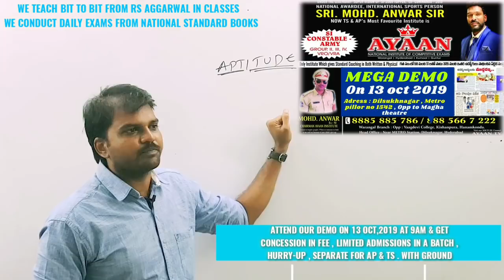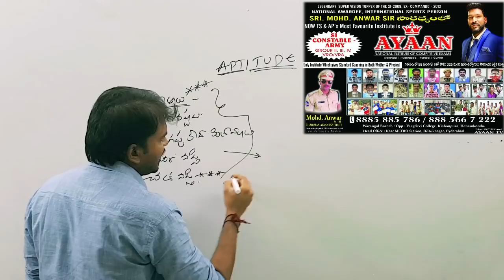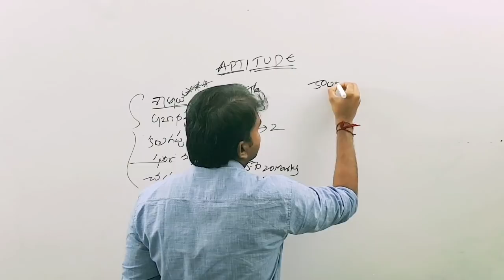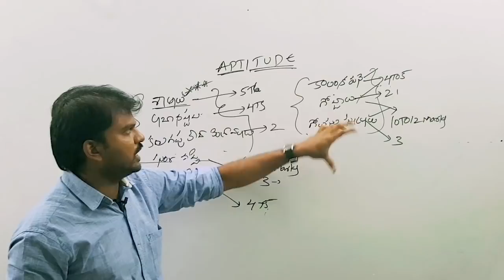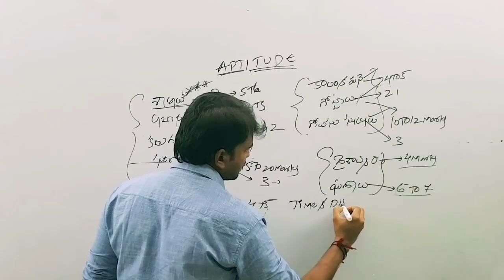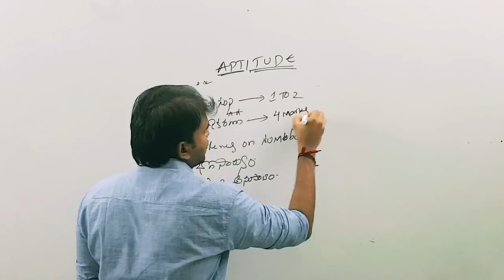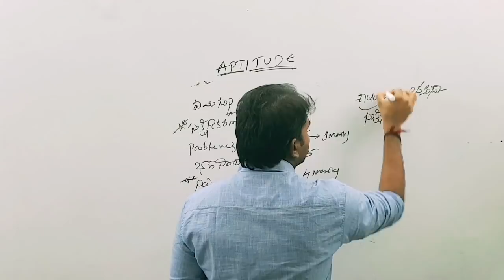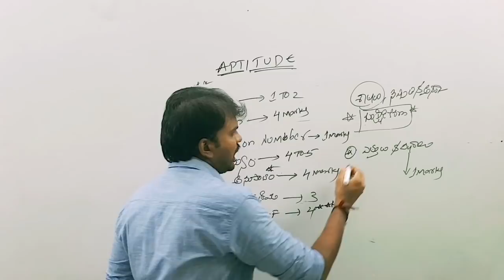Arithmetic Full ANALYSIS by SRINIVAS RAJ , AYAAN FACULTY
Admissions OPEN in new BATCHes
Mega grand Demo for new BATCH is on
13th October Sunday , 2019 at 9am to 1PM.

join now to get personal guidance by Anwar sir , subject pdfs exam papers and many more related to competitive field.

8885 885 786 , 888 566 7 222
Admissions open in Hyderabad branch
And Warangal Branch ;

Why You Should Join Ayaan Institute :

1) this institute’s  Director AnWAR sir is personally
SI TOPPER in 2009 , PC STATE TOPPER in PTC IN 2004 batch , EX-NSG OCTOPUS COMMANDO OVERALL CHAMPION , his main aim is to Establish this institute to Do Service and Socialise his Subject & Experience in Competitive field to Un-Employed youth to get their Govt.Jobs .

2) In Any Competitive exams like POLICE GROUPS OR BANKS ect... you will have
Arithmetic
Reasoning
General studies
General Science
English

* We are Giving SSC -CGL , BANKING LEVEL STANDARDS in ARITHMETIC REASONING BY HIGHLY EXPERIENCED FACULTY IN PARTICULAR ZONE ..! We adopt Advanced techniques and shortcut methods in every class .

*We Are Conducting GS Classes by IAS , GROUPS EXISTING  FACULTY .!

*Personally Director  AnWAR sir himself daily train our students in ground for physical test , as he is a international sports men , we use to give international standards physical training !

3) We maintain Standard Teaching Methods by Allowing limited students in a batch so that students can get a high quality coaching in our daily classes .

Very important thing is :

AnWAR sir personally organise study hours every day and we conduct daily exams , weekly grand test , monthly model test papers ect, to work on student in their preparation methods .

We are not wrong if we say You can’t find this type of methods coaching in anywhere else ,

Now it’s your turn to get know about the standards in various institutes and compare with ayaan then you will get know that ayaan is only option for competitive , Uniform jobs coaching in A.P. & TS .

*Fallow Ayaan Institutions On Social Networks for Competitive Exams Updates* ;